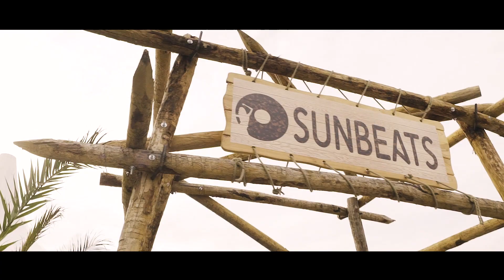SunBeats Festival 2017 I Official Aftermovie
SunBeats Festival 2017 I Saturday the 8th & Sunday the 9th of July

Official aftermovie of the 14th edition of SunBeats Festival, on the beautiful Dutch island of Texel.

Line up: Kris Kross Amsterdam, EDX, Circus Ibiza, Ferreck Dawn, Gio Goose, Dj Rose, The Dubbeez, Maj Ulbrand, Saxophonation, Gian Battista Marci, Spexjam and One Vision.

Food & drinks by Herman den Blijker and Dr. Rotterdam.